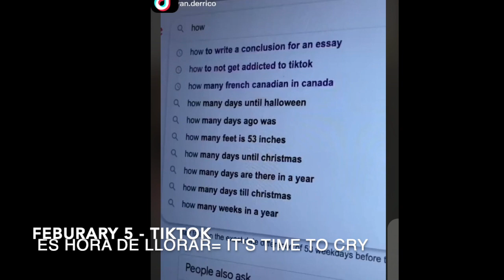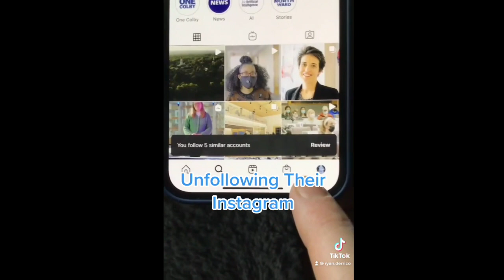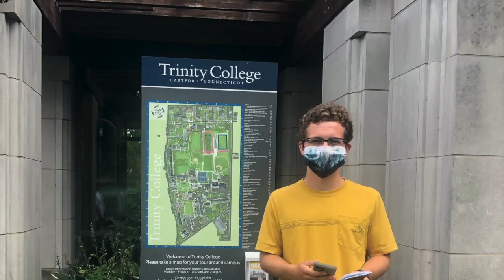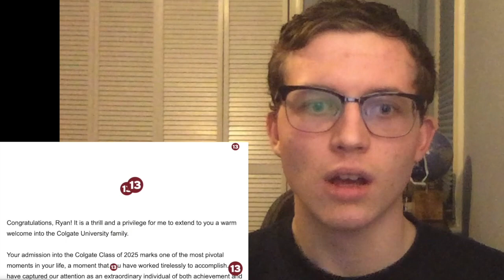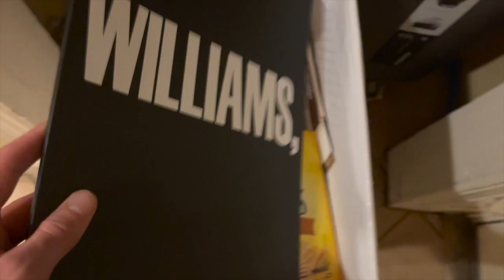Applying to 12+ NORTHEAST Colleges | College Decision Reactions 2021!!! (LACs, NESCAC, Little Ivies)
The college application process is incredibly stressful. I am glad I only started seriously worrying about starting the summer before senior year of high school! Good luck to everyone watching this whether you are the high school class of 2021, 2022, 2023, 2024, or beyond! I just have one question if you are watching this in the future. Is the Coronavirus over yet?

0:00 Intro
0:59 Middlebury
1:27 Rutgers
2:04 Colby
4:24 University of Vermont
4:52 Trinity
5:34 Bates
6:18 Dickinson
7:10 Skidmore
7:41 Lafayette
9:20 Colgate
12:25 Williams
12:55 Boston College
13:30 Notre Dame

Stats:
GPA 4.51 Weighted.
 My school doesn't do unweighted but I estimate it would be 3.7-3.8 (I had 4 B's as final grades throughout high school)
I took 5 AP classes, but only submitted my scores for APES (5) and APWH (4).
I took 19 honors classes, 1 high honors class, and 3 regular classes (PE, Speech)

SAT 1340: Only submitted it to Lafayette, Skidmore, UVM, and Trinity.

Activities:
President of the environmental club.
JV Cross Country 3 Years
2 Church Mission Trips to Dominican Republic Orphanage
ESL Tutor
Boy Scout Senior Patrol Leader of a very small troop and only made it to First Class
Lifeguard one summer
Chinese foreign exchange
I have a separate Youtube channel for astronomy videos.
I participated in Track and Field one year
I help with school archives